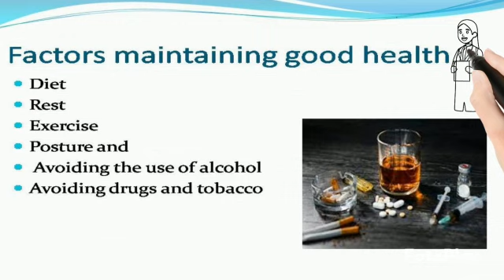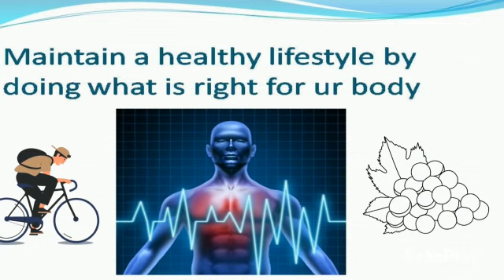Importance of health for you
Importance of health for u

only.Copyright disclaimer under section 107 of the Copyright Act 1976,allowance is made for "fair use" for purposes such as criticism, comment, news, reporting,teaching,scholarship, and research.Fair use is a use permitted by copyright statute that might otherwise be infringing.Nonprofit, educational or personal use tips the balance in favour of fair use.

Note:
Do not use any medicene until and unless u consult your doctor.Im a registered medical pharmacist.My videoes are made only for educational and information purposes.

Referance:
personal notes
google
books
expert advice.